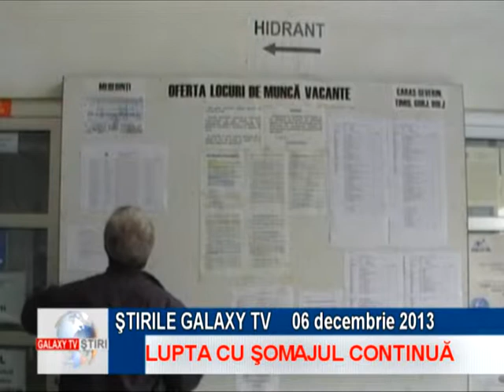SOMAJUL O PROBLEMA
La sfârşitul lunii noiembrie 2013, în evidenţele AJOFM Mehedinţi erau înregistraţi un număr total de 12.356 şomeri, ceea ce corespunde unei rate a şomajului în judeţul nostru de 10,3 % .Din totalul de 12.356 şomeri înregistraţi ( 4.790 din care  sunt femei ), 3.823 sunt şomeri indemnizaţi ( 30,94 % ), iar 8.533 şomeri neindemnizaţi ( 69,06 % ).